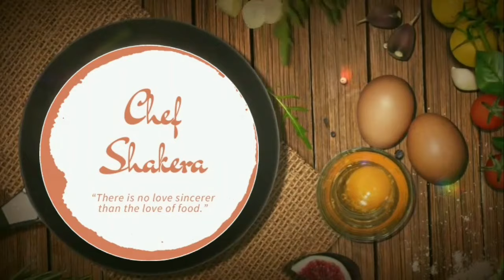Fish Soup - A very healthy and yummy Soup.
Quick, Healthy and Tasty - 3 in one Clear Fish Soup.